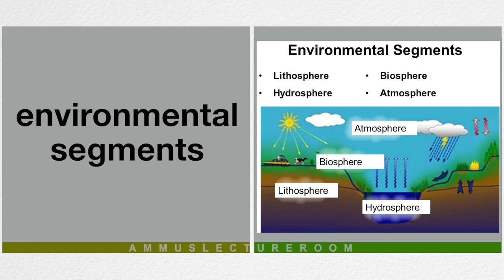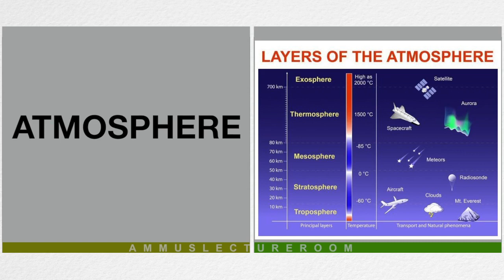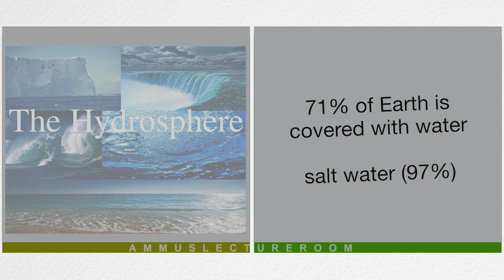ENVIRONMENT MANAGEMENT AND HUMAN RIGHTS (PART-01): Environment